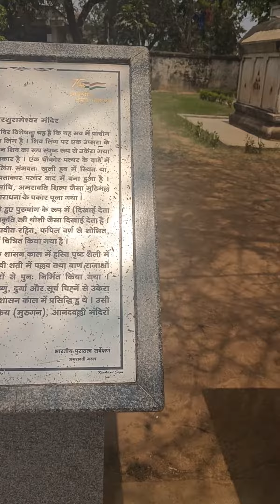ఓం నమో భగవతే శ్రీ సూర్య దేవాయ నమః, శ్రీ సూర్య భగవాన్ గుడిమల్లం ఆలయం,🥰👍🤝🙏